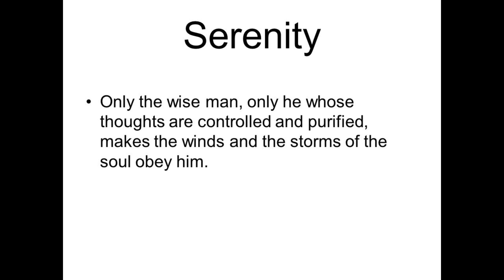எண்ணம் மாற வாழ்க்கை மாறும் | JAMES ALLEN-6. CHAPTER 7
எண்ணம் மாற வாழ்க்கை மாறும் | JAMES ALLEN-6. CHAPTER 7 |எண்ணமும் பேரமைதியும் | எண்ணம்போல்வாழ்வு எண்ணம்போல்வாழ்வு | எண்ணமும் வெற்றியும் எண்ணமும் பாவனையும்